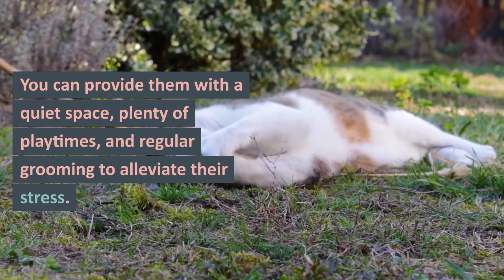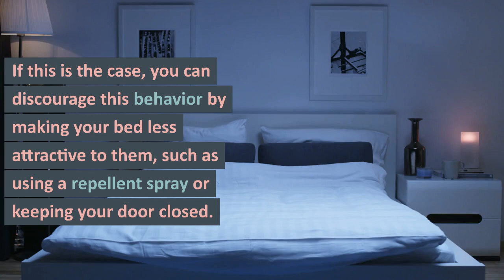Solving the Mystery: Why Does My Cat Peed on My Bed?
So, why does my cat peed on my bed?
In this video, we'll explore why your cat may have peed on your bed. From health issues to behavioral issues, we'll cover the most common causes and what you can do to prevent them from happening again. Don't miss out on understanding your feline friend's behavior and find the solution to this common problem. Watch now!